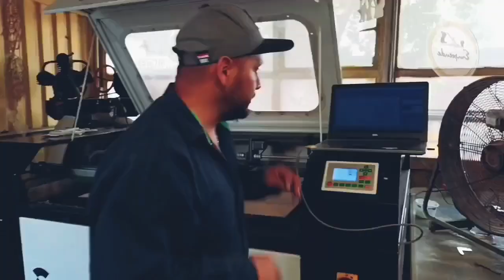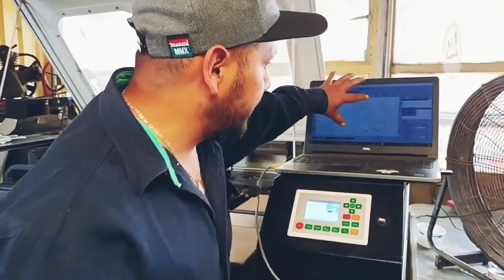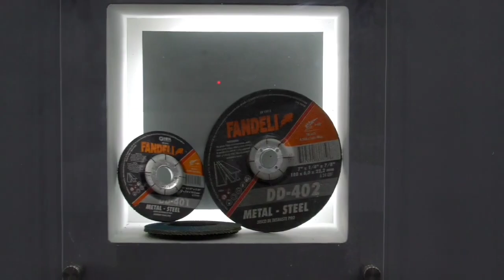Cómo lo Hice? Podcast episodio #56. De Seguidor a creador de contenido.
En esta ocasión charlamos con nuestro amigo Saul del canal. Cómo lo hice? Un formato de charla nunca antes vista en el podcast.